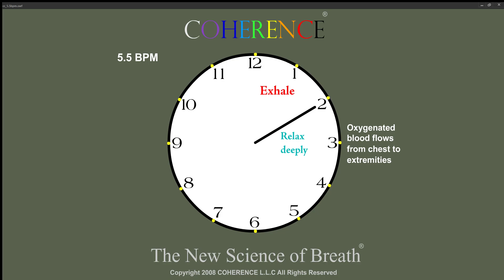COHERENCE Clock Series: 5.5 Breaths Per Minute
This video supports the practice of Coherent Breathing at the nominal rate of 5.5 breaths per minute. It can be used alone or in conjunction with Valsalva Wave Variability or Heart Rate Variability training, complementing the quest to determine one's personal resonant breathing frequency.